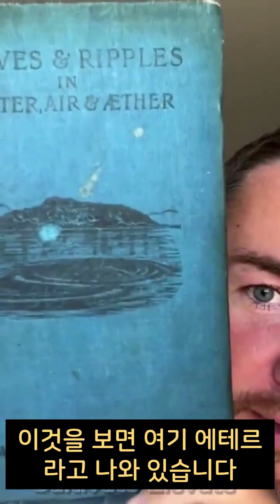록펠러가 없애버린 1920년대 이전의 에테르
1920년대부터 록펠러와 카네기 재단에서 일반교육위원회등을 창설하면서 리셋 작업을 시작합니다. 그래서 그전에 있었던 기술이나 지식들이 이후로 사장되어버립니다. 그중에 에테르(Aether)에 대해서 1920년대 이전의 책에서는 발견할수 있는데 지구에 존재하는 무한하게 사용할수 있는 에너지 다른 말로는 제5원소, 기, 오르곤 등등의 용어로 말할수도 있겠지만 이것은 완전히 사라집니다. 석유를 기반으로한 희소성이 있는 에너지 자원에 대한 내러티브는 록펠러를 비롯한 서구 금권 카르텔이 지구 전체에 대한 강력한 권력을 쥐게끔 만드는 원동력이 됩니다.